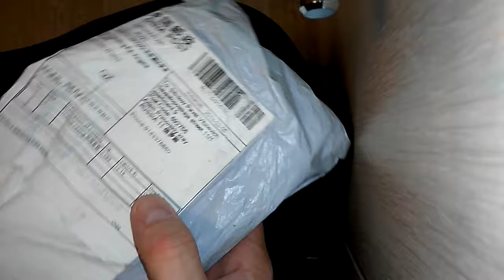100 шт. 26-10awg Ассорти с припоем, термоусадочные трубки